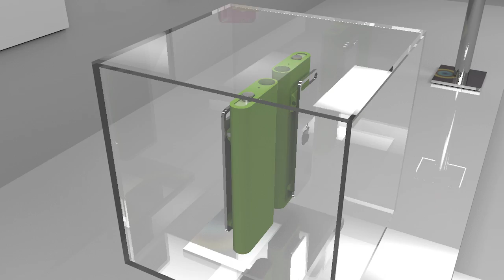iPod Shuffle Museum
Perfecting the iPod Design in Cinema 4D r14 - Thanks to everyone for the previous messages regarding my first 'ipod' video.